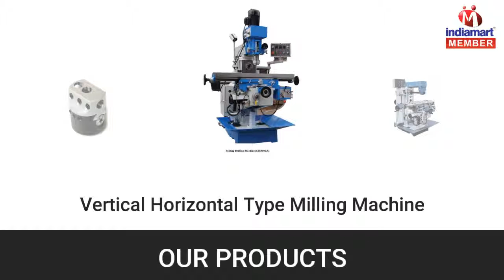Lathe and Welding Machines by Tirupati Machine Tools, Pune